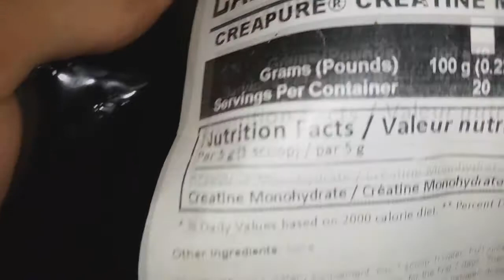17 Year Old Teen Bodybuilder Vlog #22 (Fresh Cut)